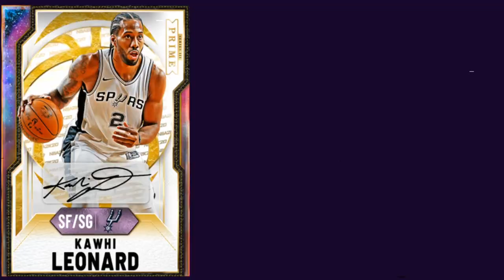INSANE ENDGAME MARKET CRASH IS COMING! DO THIS RIGHT NOW TO MAKE MILLIONS OF MT! | NBA 2K20 MY TEAM